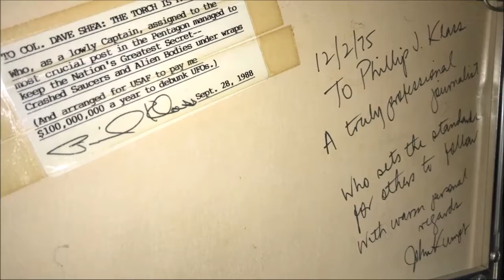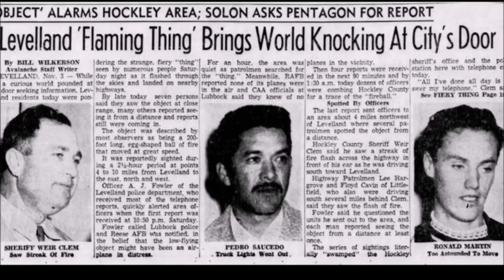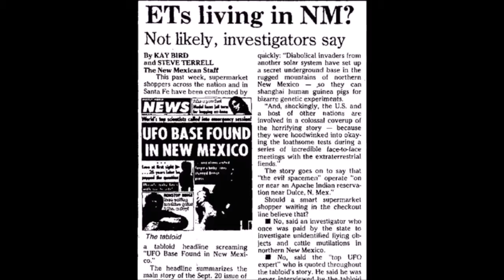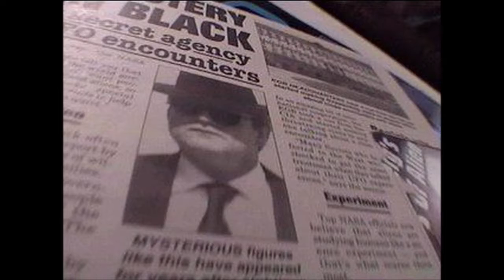The Government Exchanged Humans For Technology With The Aliens